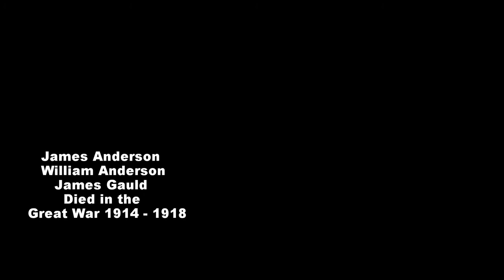Dunottar Castle and Stonehaven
Dunottar Castle and Stonehaven Harbour from the air